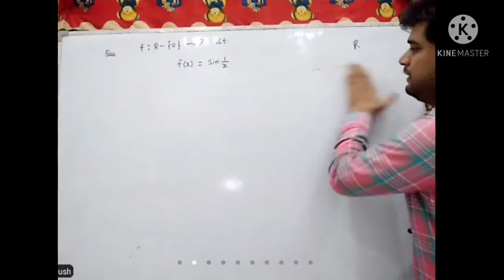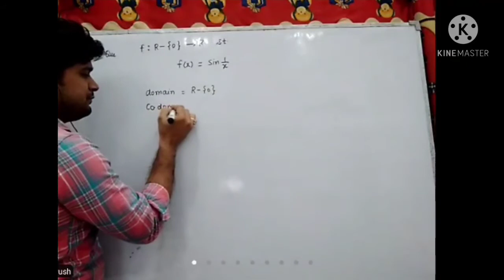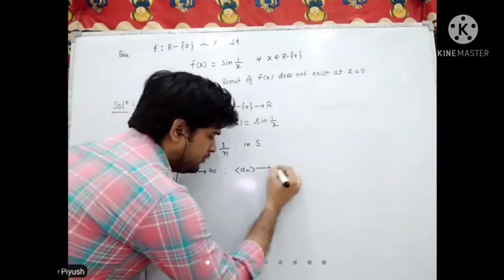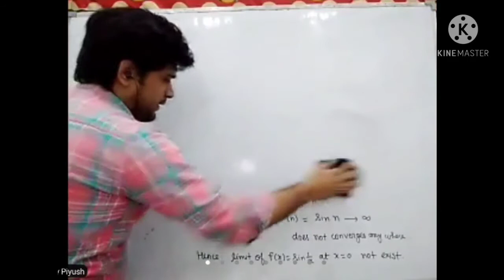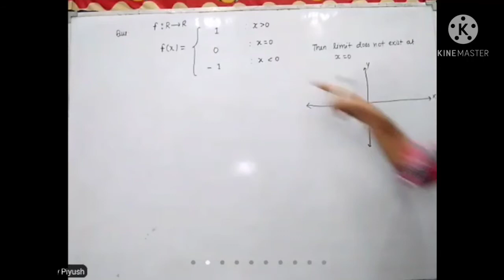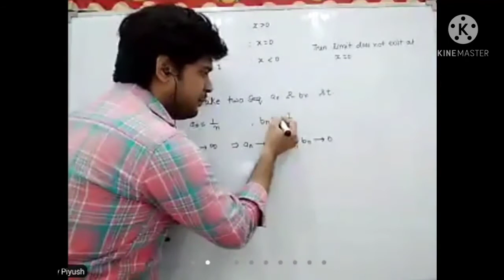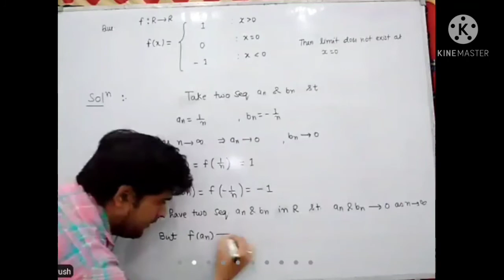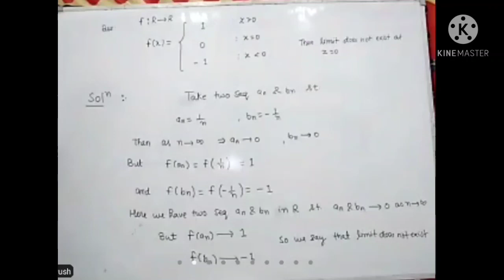Limit and continuity | BY : Piyush Pandey Sir | B.Sc. 2nd year, JAM Etc.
All right to GK education lable co. & no

☑ IN THIS VIDEO TAGS :
GK FAST EDUCATION |

Top 10 best general knowledge question and answer for ias pcs ips ,
Most important ias pcs ips question and answer in hindi  ,
Ias question and answer in hindi  ,
Ips question and answer in hindi  ,
Super 30 question and answer ,
No 1 education channel on YouTube  ,
Gk fast education | Gkfasteducation  ,

Copyright disclaimer under section 107 on the copyright act 1976, allowance is made for fair use for purposes such as criticism , news reporting teaching scholarship and researse fair use is a use permitted by copyright status that might otherwise that infringing  non profit educational or personal use tips the balance in favour of fair use.